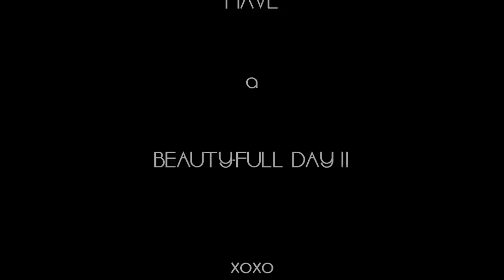AUFGEBRAUCHT #5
keek: Diana0380YT